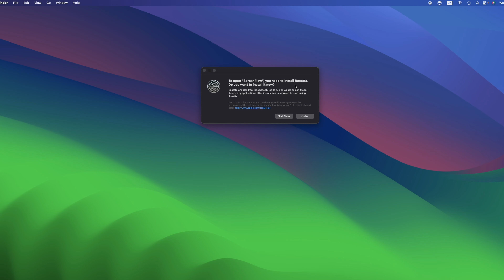How to Download & Install Rosetta on MacBook Pro, MacBook Air